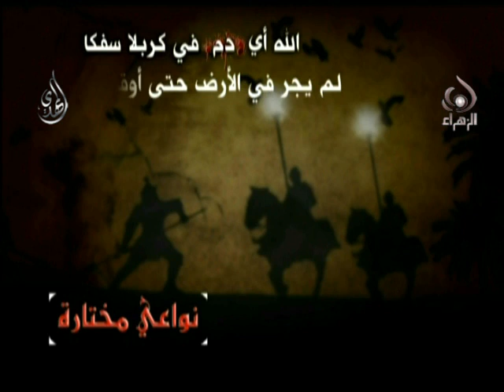نعي - سيد عبدالرسول الحسيني - السيدة زينب وهند